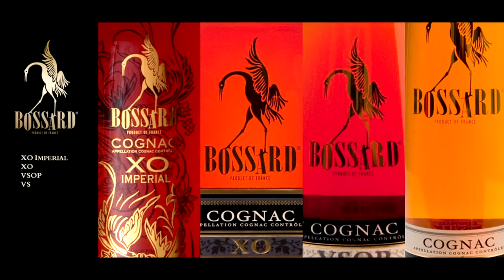BFed Bossard Promo Night 3